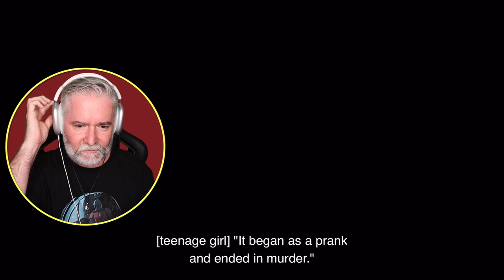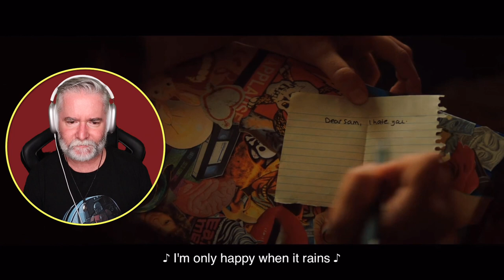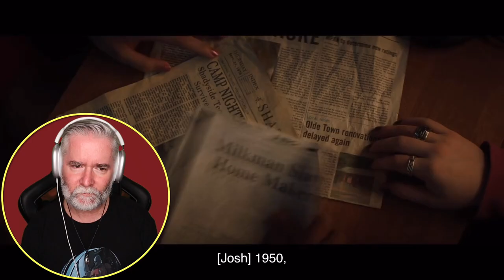Fear Street Part One: 1994 - First Time Watch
“A circle of teenage friends accidentally encounter the ancient evil responsible for a series of brutal murders that have plagued their town for over 300 years. Welcome to Shadyside.”
-IMDb

My Gear:

Anda Seat Gaming Chair Black AD12XL:

Camera: Canon M50:

Microphone: Blue Yeti Blackout Edition (Amazon):

Knox Gear Blue Yeti Shock Mount (Amazon):

Rode VideoMic Pro+:

Rode PSA1 Podcaster Studio Arm (Amazon):

Aokur Collapsible Reversible Studio Green/Blue Screen 5x7ft. (Amazon):

Lighting: 18” Neewar Ring Light Kit (Amazon):

Dylan Jackson
FlawedOtaku
Garbosik
GeorgeHaolin Chen
Jackie D.
James Ancester
Jan Ruszkowski
Jude Caspino-Beauford
Rare_pvk
Serenity Fox
Snow
Waiehu Flores
dxd_eddy
nishikaze